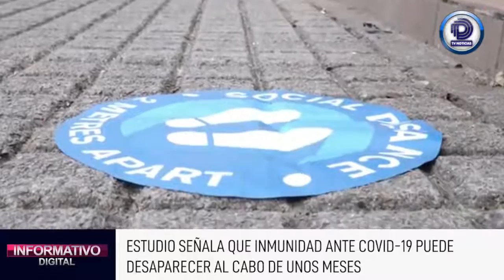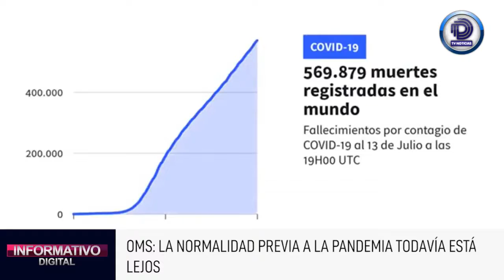🔴ENVIVO INFORMATIVO DIGITAL📆 13 DE JULIO DEL 2020#DÍA120 DEL